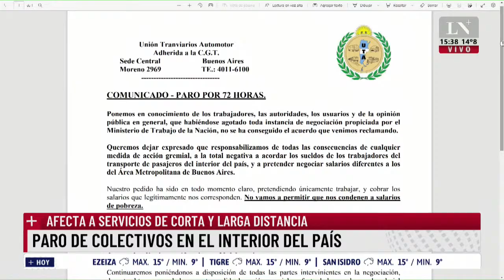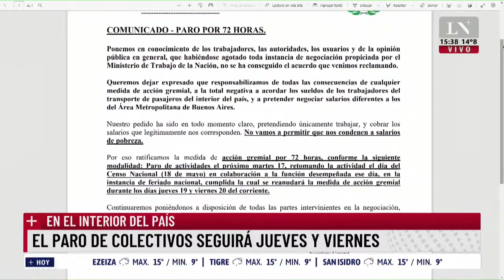Paro de colectivos en el interior del país: medida de fuerza por reclamo salarial